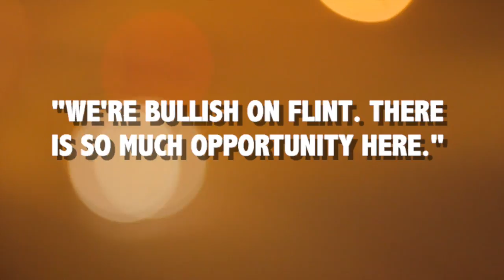A Special Message for the MEDC & PMBC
A message for the MEDC and Pure Michigan Business Connect.